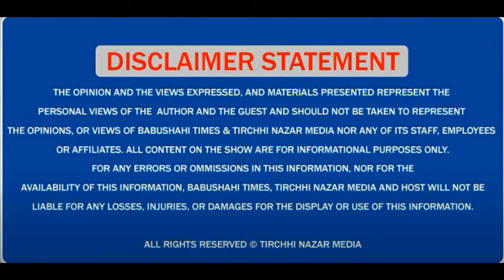parveen bansal ਬੀਜੇਪੀ ਲੀਡਰ ਕੀ ਬੋਲੇ ਬੀਜੇਪੀ ਦੀ ਮੀਟਿੰਗ ਬਾਰੇ ?